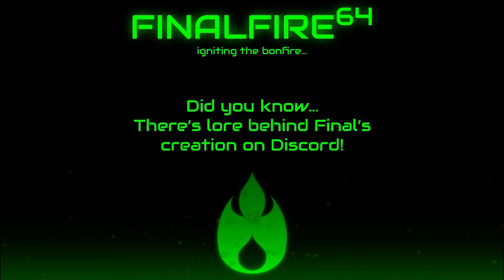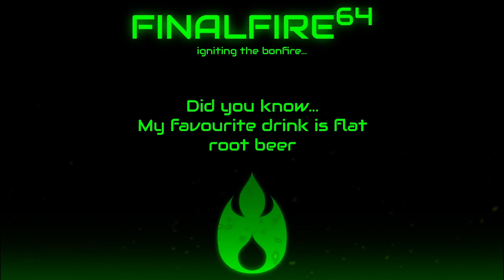Terraria Chatlamity - WOFfles for Dinner